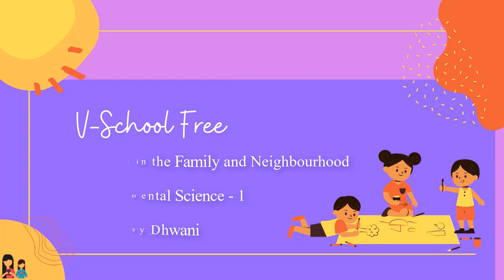4th | Environmental Studies 1 | Changes in the Family and Neighbourhood | V1 | V-School